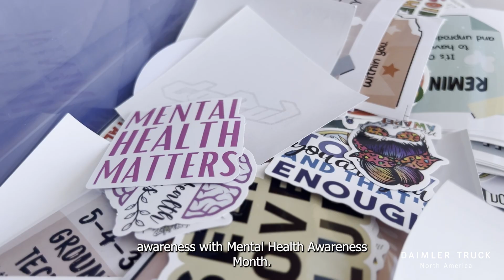Daimler Truck celebrates Mental Health Awareness Month 🪴